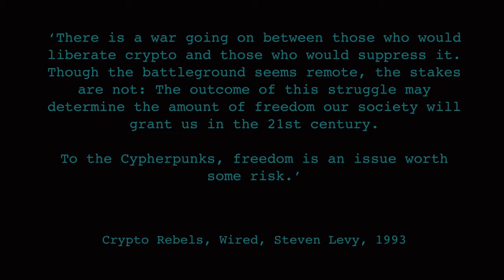The Four Modern Horsemen of the Apocalypse 1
This piece is part of the Crypto Wars series.
21 animations of Cryptography papers converted into hex and binary code to create the portraits of those who fought for freedom on the Internet.
Steven Levy in his incredible book, ´Crypto, How the Code Rebels Beat the Government´, called the triggers used by the government to convince the public why backdoors are necessary - The Four Modern Horsemen of the Apocolypse. He reffers with this to the figures in the Christian faith that symbolize the punishments from God.
All 3 animations are painted on Steven Levy´s article from 1993 in The Wire  - ´Crypto Rebels, converted into hex code.